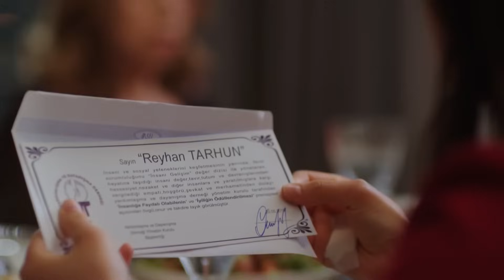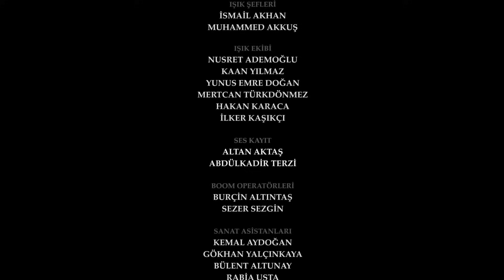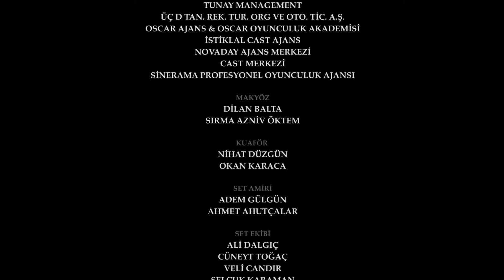The Promise Episode 82 (Hindi Dubbed)